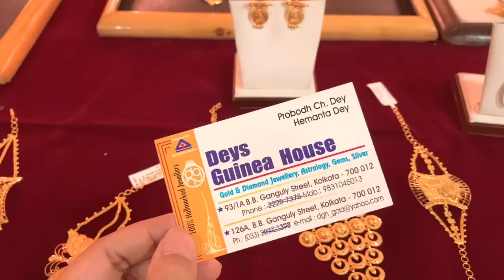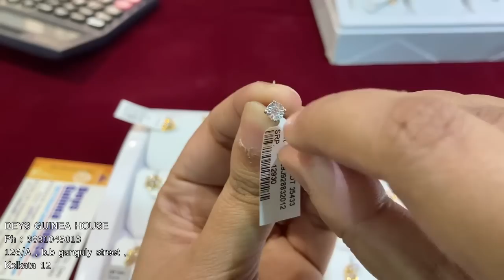1 gram কম থেকে শুরু regular use / daily wear gold earring / pendant under 10000 | gold bracelet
Hello friends , In this Valentines day 2022 Celebrate with DEYS GUINEA HOUSE light weight gold jewellery collection under 10000 / under 5 gram light weight daily wear gift purpose Gold Earrings / ring / wristlet Designs with weight and price || regular use / wedding gift Gold Earrings gold jewellery / heart pendant /chandbali earrings/ light weight bridal choker necklace with weight n price | Wedding gift under 6000. Gold necklace under 10000 | gold jewellery under 20000 collections | lightweightgoldring lightweightstud lightweightgoldnecklace @Megh Balika

DEYS GUINEA HOUSE
126/A , B.B GANGULY STREET
bowbazar , Kolkata 700012
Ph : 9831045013